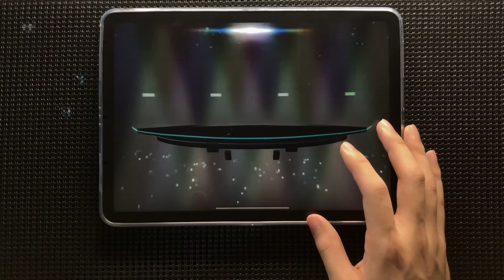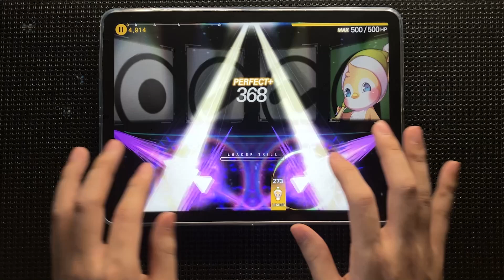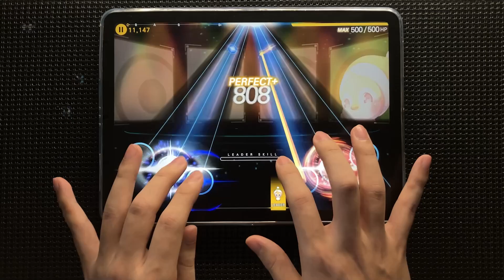[TAPSONIC TOP] Get On Top (EXPERT)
Planetboom
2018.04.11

Lv. 9